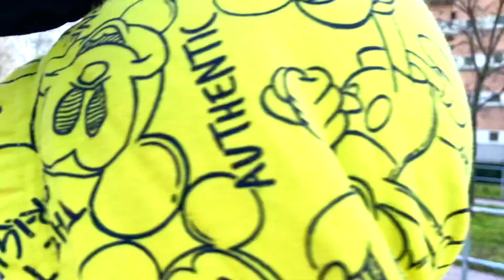PRIMA VOLTA SUI PATTINI A ROTELLE, ROLLER BLADE PER LA PRIMA VOLTA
IL VIDEO DI OGGI:
Abbiamo provato per la prima volta i pattini a rotelle e non andata benissimo ma ci riproveremo ed avremo più successo.